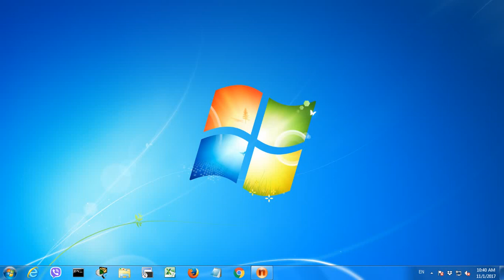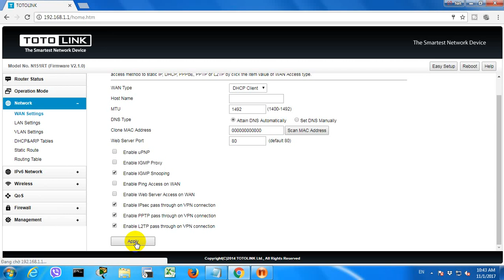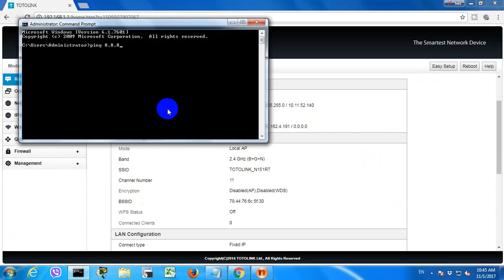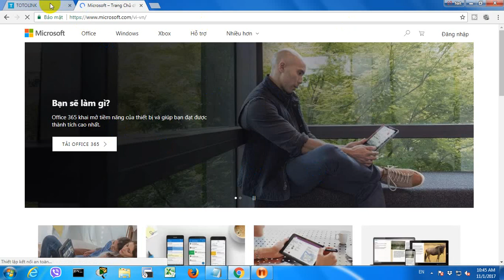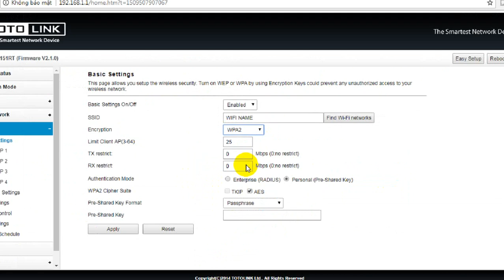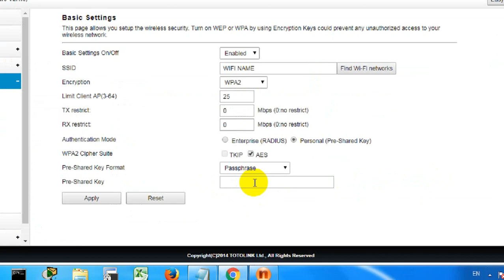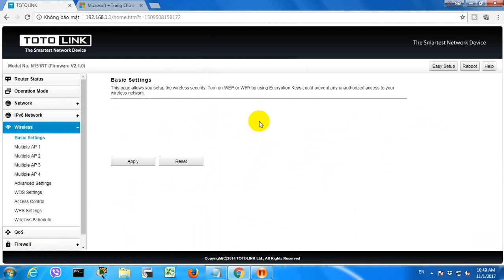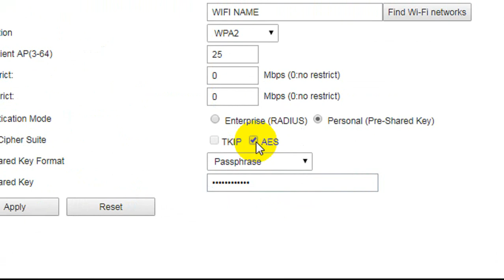192.168.1.1 | Setup TOTOLINK wireless router | NETVN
Log in and set up TOTOLINK router. This video shows step-by-step instructions for logging in and setting up the TOTO-Link router. This is how to set up wifi network name and wifi password and connect it to main router
1. Configure your router
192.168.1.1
username : admin
password : admin
Internet Setup
WAN Type : DHCP Client
Wireless Setup
 Name and Password
 Example:
 Name : WIFI NAME
 Password: wifipassword
2. Connect your router
TP-Link WiFi 6 Router